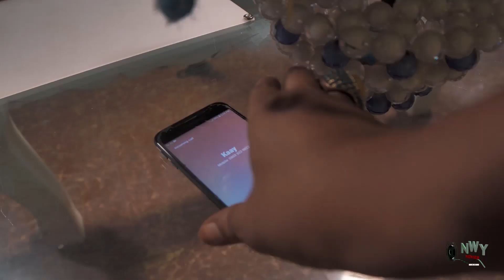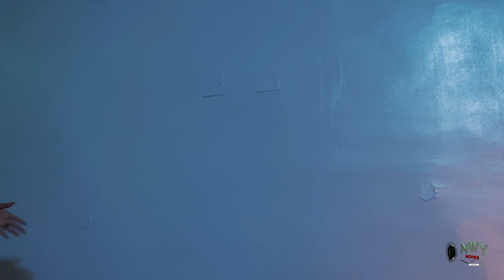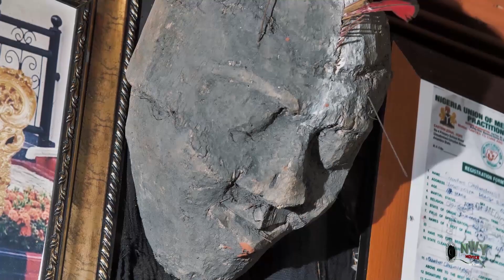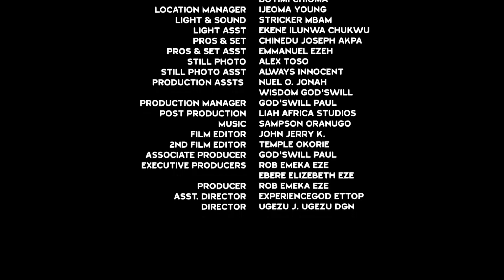The Story Of A Commoner Who Worked As A Cleaner Bt Later Became Her Billionare Boss Wife